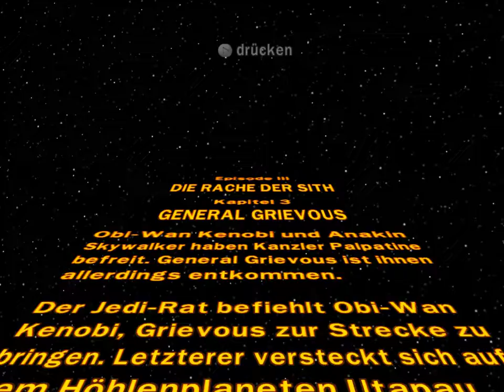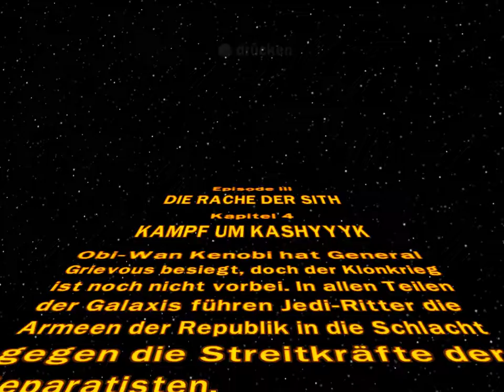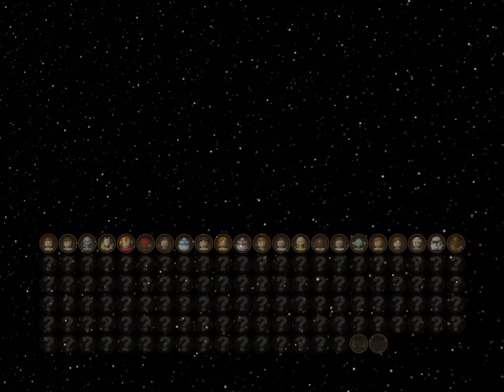Let's Play The Lego Star Wars Legacy #022 Execute Order 66